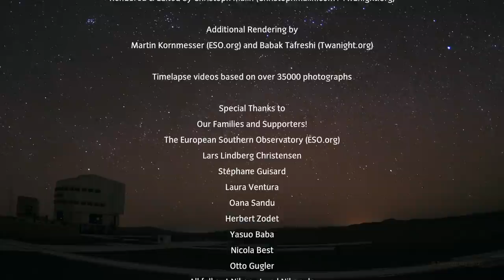Astronomer's Paradise - the darkest skies in Chile at the ESO Observatory Cerro Paranal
Atacama Starry Nights: Episode I. Astronomer's Paradise is the first episode of a Atacama Starry Nights timelapse movie series.

So cool: As mentioned by Dr. Brian May here (scroll down a bit) (Sat. Dec. 1st, 2012)

Cerro Paranal is an astronomers paradise with its stunningly dark, steady and transparent sky. Located in the barren Atacama Desert of Chile it is home to some of the world's leading telescopes.

Operated by the European Southern Observatory the Very Large Telescope (VLT) is located on the Paranal mountain, composed of four 8 m telescopes which can combine their light to make a giant telescope by interferometry.

Four smaller auxiliary telescopes, each 1.8 m in aperture, are important elements of the VLT interferometer.

Walking on the desert near Paranal between the scattered stones and boulders on the pale red dust, feels like being on Mars but under the Earth sky.

Paranal was selected for cutting edge astronomical observations also because of the sky transparency and steady atmospheric condition which let astronomers peer into tiny details in the deep cosmos using giant telescopes.

This film is made with footage from the November 2011 TWAN imaging expedition to Paranal assigned by the European Southern Observatory (ESO). We photographed 14 nights in a row from usually 05:30 pm to 08:00 a.m.

The music is by Carbon Based Lifeforms (carbonbasedlifeforms.net). Song Arecibo extract from the album [Twentythree], write & produced by Johannes Hedberg and Daniel Segerstad, published by Ultimae (ultimae.com).

Equipment used by Christoph on assignment:

- 2 Nikon D3s
- 1 Nikon D700
- 1 Nikon D7000
- 2 AFS 12-24/2.8, 1 AFS 24-70/2.8, 1 AF 16/2.8 Fisheye, 1 AF DX  10/2.8 Fisheye
- Dynamic Perception Stage Zero Dolly with MX2
- Astrotrac AT320 X-AG and Merlin with MX2

Edited and rendered with Final Cut Pro 10, Motion and Compressor. Some re-edits recently done with LR4 and LRT, fun!. About 35000 TimeLapse images processed, 7500 used for this part of "Astronomers Paradise".

I hope we could at least capture the magic of this very special place a bit - this is how the night sky looks like, if people care about light pollution. And we need more people to do that.

Christoph Malin